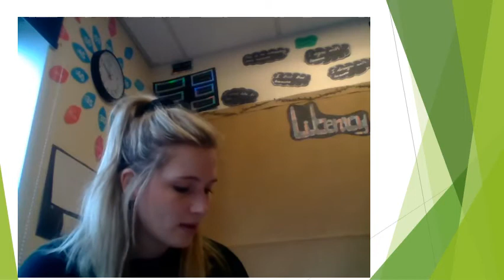Monday 1st February - Story time - Smoke